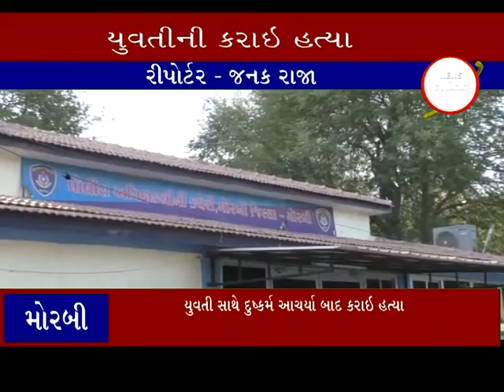મોરબી મા યુવતી પર દુષ્કર્મ આચરી હત્યા કરનાર આરોપીની ધરપકડ